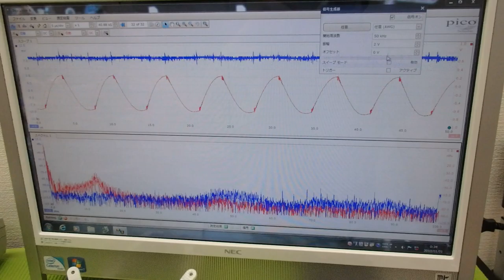超音波プローブの発振制御による振動評価技術 ultrasonic-labo